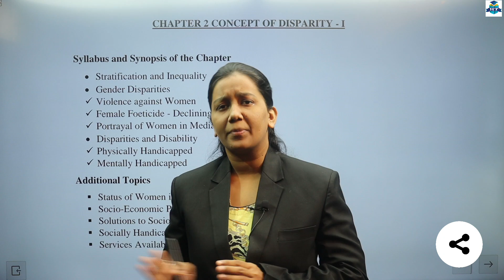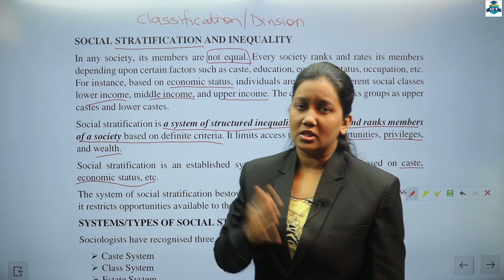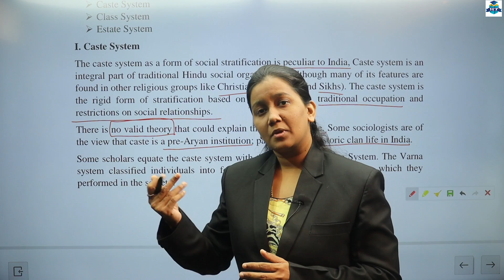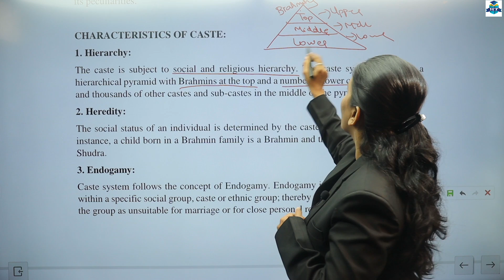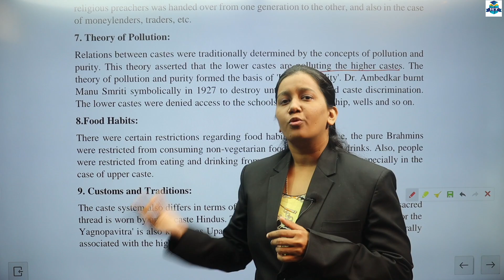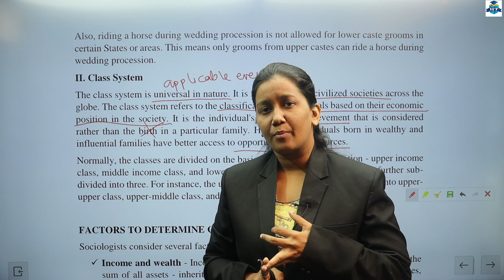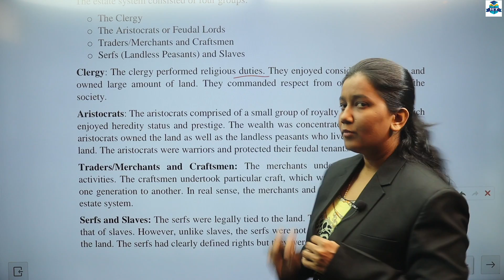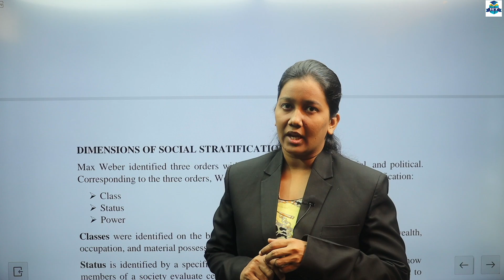F.Y.B.COM || Foundation Course 1 || Semester 1 | Chapter 2 | Concept of Disparity - 1 | Part 1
F.Y.B.COM, B.A.,F.Y.B.M.S., B.A.F., B.B.I., B.F.M. || Foundation Course 1 || Semester 1 | Chapter 2 | Concept of Disparity - 1 | Part 1 | First Year Degree College | Nazneen Shaikh Miss |

►Business Economics || Semester 1 | Prof. Arif Shaikh |

| Thanks |